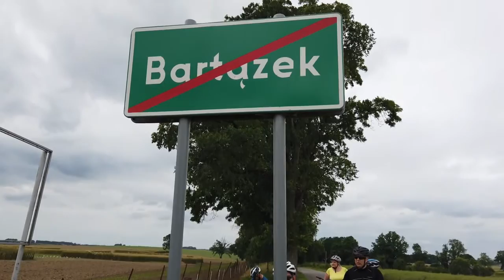Wróćmy Nad Jeziora cz.2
5 lipca 2020r. Druga wyprawa rowerowa z cyklu "Wróćmy Nad Jeziora". Tym razem celem było jezioro Bartążek.